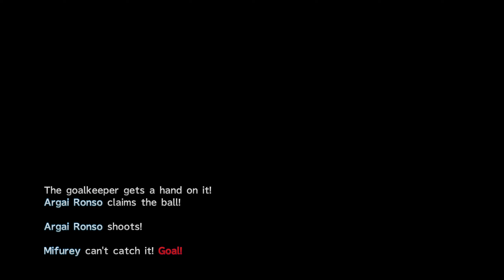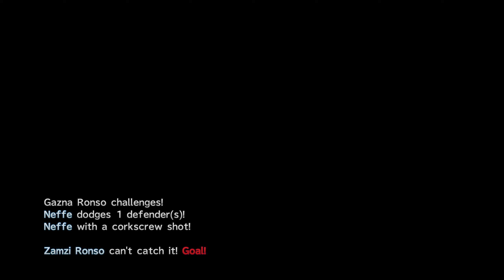Scout Level Three Mastery - Tournament 76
After successfully claiming Intensive Training - PAS we see what we can do to jump into another tournament and claim Intensive Training - CAT.